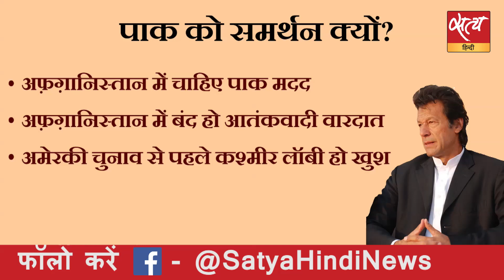कश्मीर : भारत के ख़िलाफ़, पाकिस्तान के साथ अमेरिका?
अमेरिकी राष्ट्रपति डोनल्ड ट्रंप ने एक बार फिर कहा है कि वह कश्मीर मुद्दे पर मध्यस्थता करने के लिए तैयार हैं? उन्होंने ऐसा क्यों कहा? अंतरराष्ट्रीय राजनीति पर इसका क्या असर पड़ेगा?  बता रहे हैं सत्य हिन्दी के पत्रकार प्रमोद मल्लिक